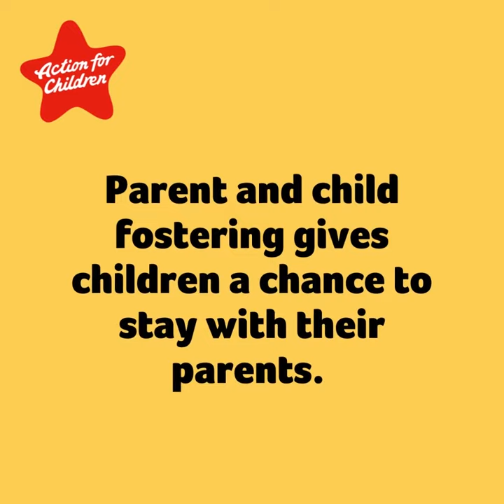Fostering: Parent & child